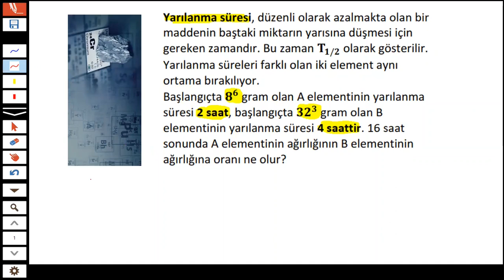BU SORU ÇOK CAN YAKAR! Yeni Nesil Üslü Sayı (DGS, ALES, TYT, KPSS)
ALES ve DGS sınavı ile uyumlu prototip denemelerimiz Nisan ayında çıkacak. 2021 DGS HAZIRLIK kamplarımıza katılmak isteyenler instagramdan mesaj göndersin (mba_hanifihoca)